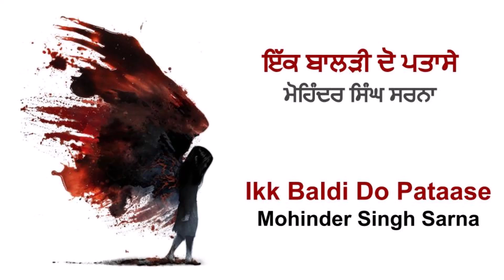Ikk Baldi Do Pataase | ਇੱਕ ਬਾਲੜੀ ਦੋ ਪਤਾਸੇ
A Punjabi short story by Mohinder Singh Sarna